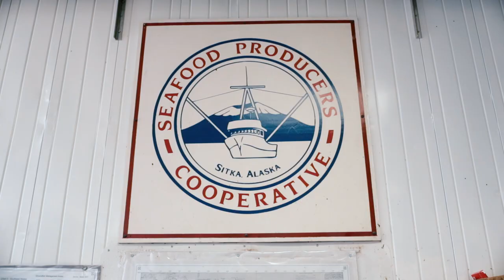Salmon Life: A Love Letter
From the sea to the table, the Salmon Life inspires us. Whether we are harvesting, processing or creating a masterpiece meal, Nature is writing us a Salmon Love letter. We get to smile and say "Thank you." How cool is that?